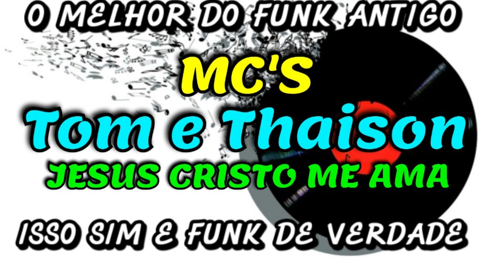FUNK ANTIGO : MC´S TOM E THAISON - JESUS CRISTO ME AMA